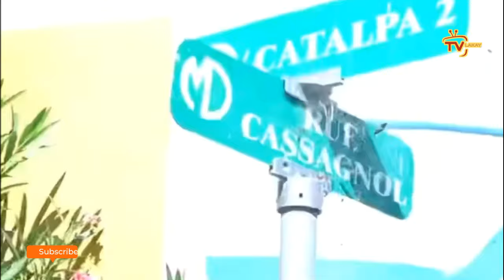Deklarasyon Krisla sou masak Site Solèy || Guuerier Henri dezabiye, depatcha Normil Rameau san filtè